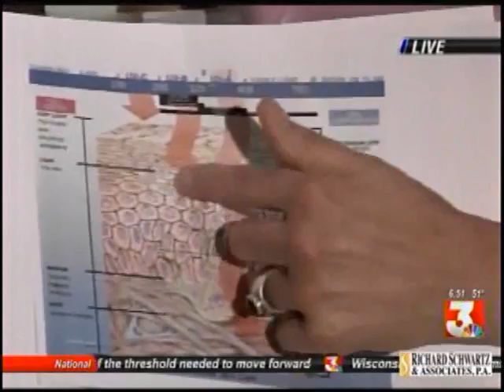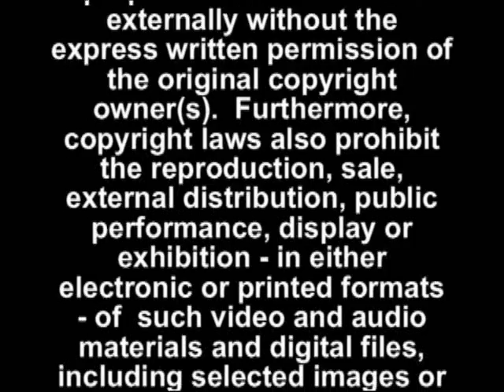Cathy Partridge, RN, CPCP, Discusses Sun Protection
Cathy Partridge, a registered nurse and skin care consultant with The Clinic of Plastic Surgery, PA, joined Baptist and WLBT for a live interview about danger of the sun's rays.